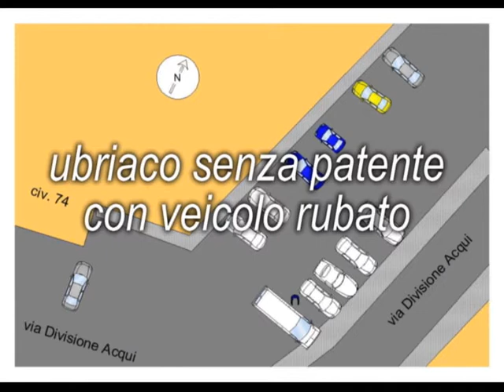ubriaco, senza patente con veicolo rubato